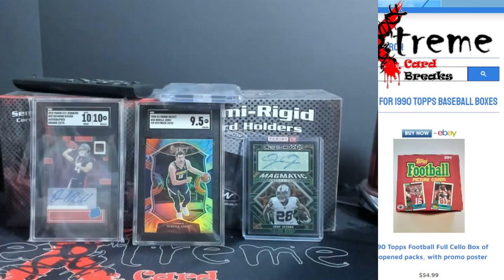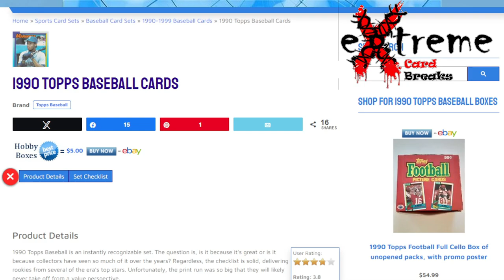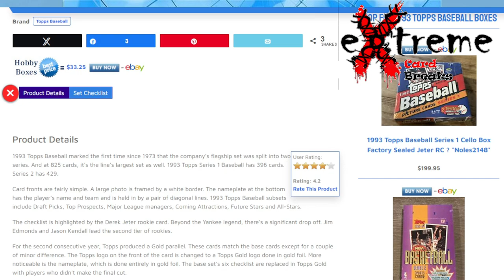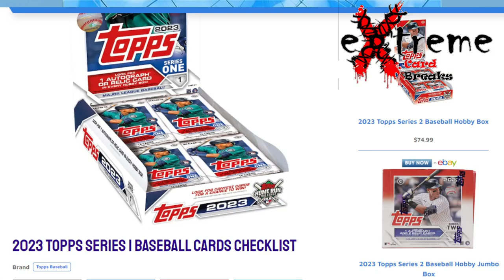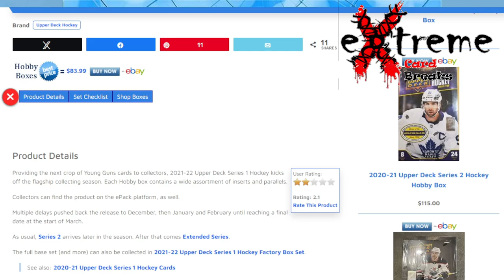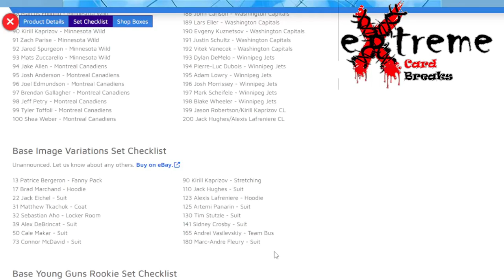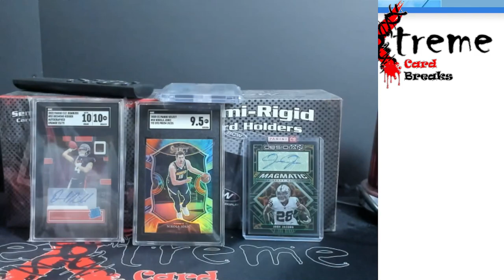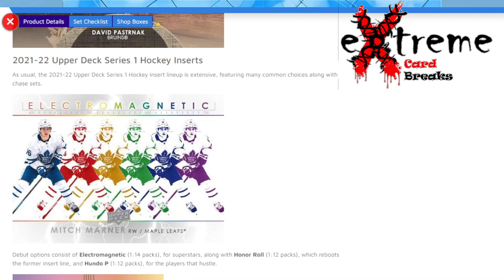Old Topps vs Fanatics Topps vs Panini vs Upper Deck - What Product I Choose to Open in 2024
1811 N Dixie Ave #104

Who do I collect:
Roberto Clemente
Michael Jordan
Nolan Ryan
Sidney Crosby
Vintage Cards